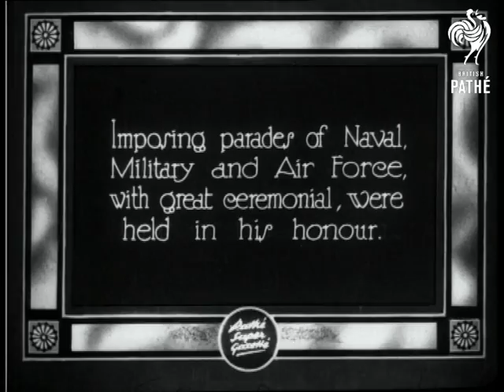King Amannullah Aka King Ammanullah (1928)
Item title reads -  King Amanullah (Ammanullah, Amannullah) of Afghanistan... gets first contact with Western civilisation on arrival in Italy. Rome.

L/S of the royal carriage driving down the street followed by mounted Guards. Various shots as it rides through the city.

Intertitle - 'Imposing parades of naval, military and air force, with great ceremonial, were held in his honour.'

L/S of a row of aeroplanes with propellors turning.  L/S of the King stood there, L/S as he inspects an airship. M/S of him chatting to a man.  L/S as they watch mounted Guards jump fences.

Intertitle - 'At the Unknown Warrior's grave.'

M/S as he approaches the memorial and climbs the steps followed by other dignitaries.  L/S of the memorial.  L/S as they all descend the steps afterwards and walk along. People salute as he approaches his car.
 FILM ID:712.22